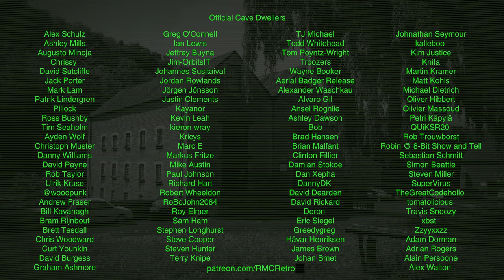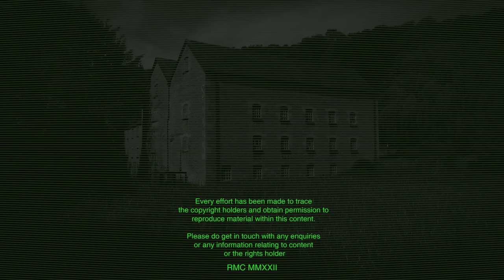What next for The Cave? This could be huge and you could be a part of it!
Is a retro gaming wonderland possible? Today I talk about an opportunity for others to share in the success of what we've built here at The Cave and invite your ideas to create our dream retro destination.

🏆 Support RMC
Time is the most valuable thing we have.  Official Cave Dwellers create a reliable monthly income that allows me to give my all to this channel.  If you'd like to support this, and help me make it the very best I can then please consider using:

●Chapters
00:00 MonsterJoysticks.com?
00:20 Background to this opportunity
04:07 What has changed?
06:14 The opportunity and how you can be a part of it!
15:54 Share your ideas with us

● Episode Links

● RMC Podcasts
Enjoy my Podcasts with your favourite app using the links here: